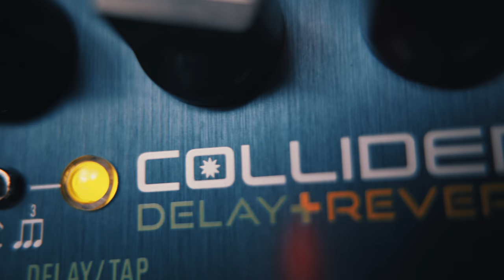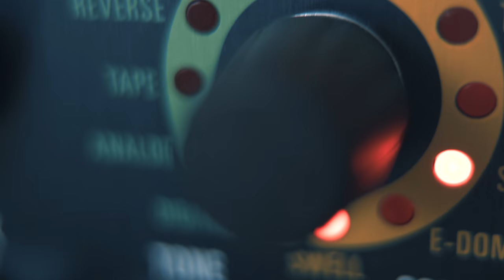My Top 5 Tones From The Collider By Source Audio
These are my top 5 tones from the Source Audio Collider delay+reverb pedal. This thing is a beast. I've owned it a couple of days but I am already hugely fond of it! It joins the "plethora" (heh heh heh) of pedals I already have!